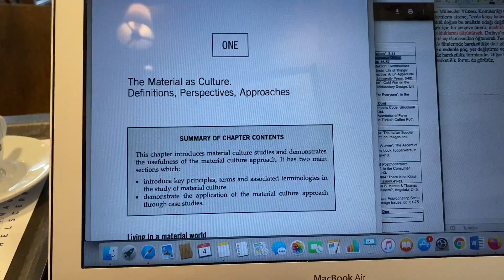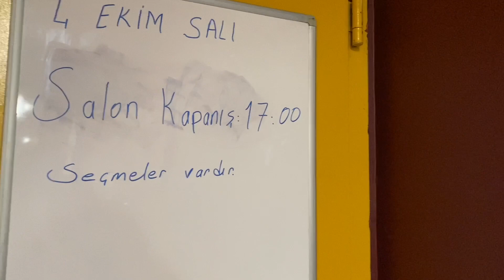Doktora Vlog - Kahve, Okuma, Badminton | Övgü & Öykü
Doktorada bir gün videolarımızdan birine hoşgeldiniz! Bizi bir süredir takip ediyorsanız biliyorsunuzdur, ikimiz de doktora yapıyoruz. Okula gittiğimiz bir gün aktivite de olsun dedik ve ortaya karışık bu videoyu hazırladık, doktora vlog ile karşınızdayız!
Okuldaki bazı işlerimizi hallettik, okumalar yaptık, kahve içtik ve seneler sonra badminton oynadık! Ne zamandır badminton oynamak aklımızdaydı, raket ve topları almıştık ama oynayacak yer bulamıyorduk.
Videoda göreceksiniz, hem seneler sonra oynadığımız çok belli, hem de tam anlamıyla gerçek bir badminton oynamış olmadık ama eğlenceliydi ve komik oldu.

5 Adımda Yurtdışında Yüksek Lisansa Başvurmak | Övgü ve Öykü

Yorumlarınızı bekliyoruz!

Sevgiler,

Övgü ve Öykü